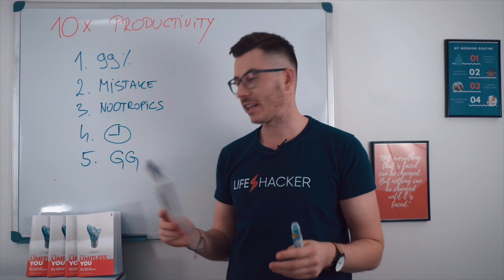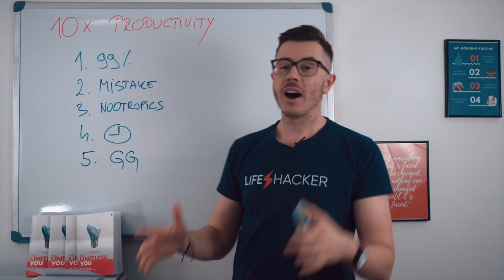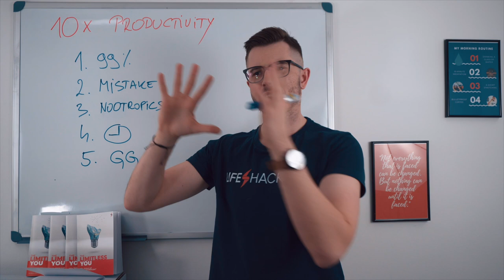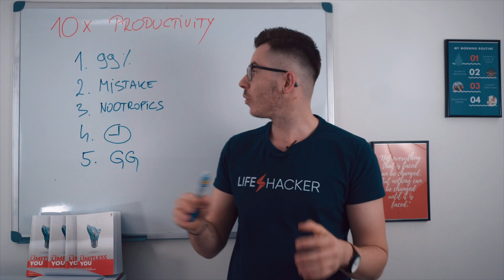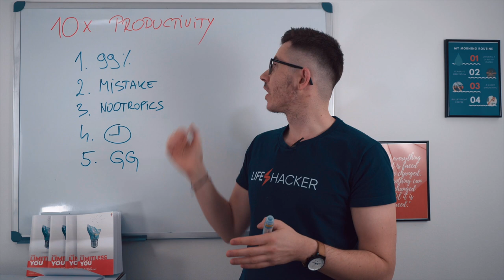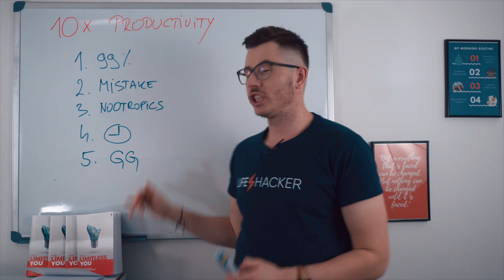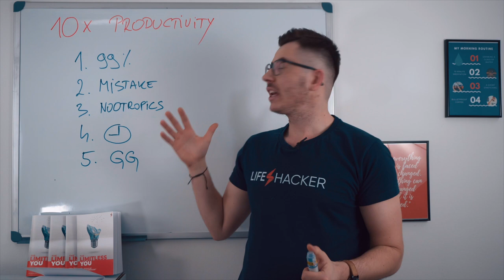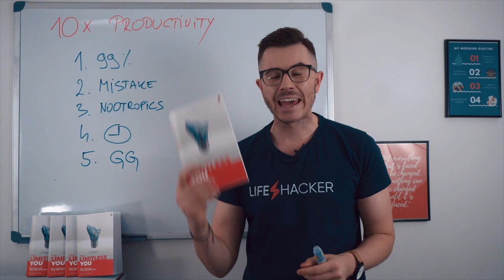I Was Wrong - Why You Can Outperform Elon Musk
Do you want to be productive as Elon Musk? In this video, I share my top 5 productivity hacks and strategies that you can immediately implement in your life.